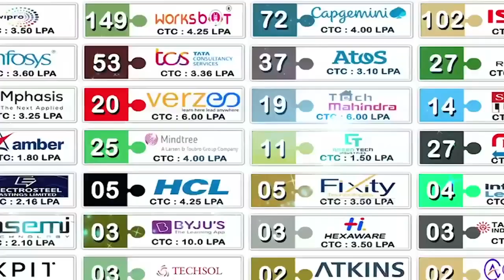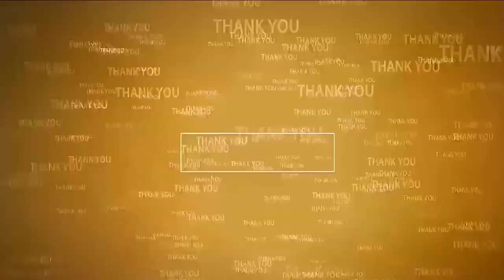సూప‌ర్ సిక్స్ ప‌థ‌కాలు వెంట‌నే అమ‌లు చేయాలి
- నెల్లూరు జిల్లా కాంగ్రెస్ అధ్య‌క్షుడు చేవూరు